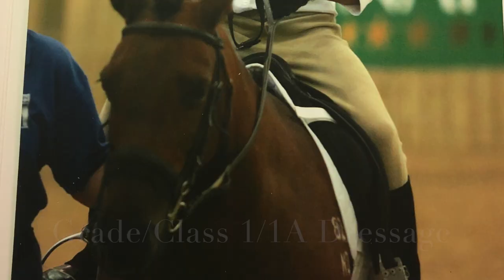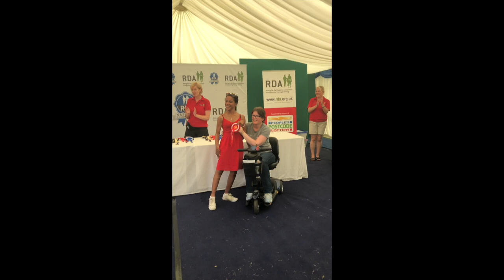MY HORSE RIDING JOURNEY (4yrs to 17yrs old) ♡ |Tegan Vincent-Cooke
I'm Tegan from Tegan Vincent Cooke on YouTube!

Teganrosaxx

Tegan Rosa (Page)

Main Channel
Tegan Vincent-Cooke

FAQ
How old are you?
17 this year

What’s your disability?
Cerebral Palsy

IPhone 8+

imovie